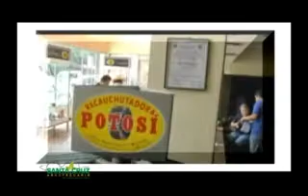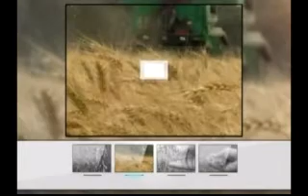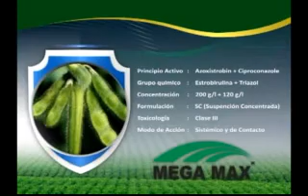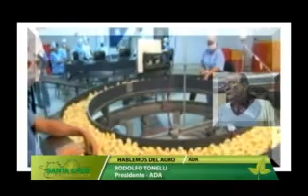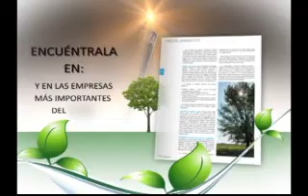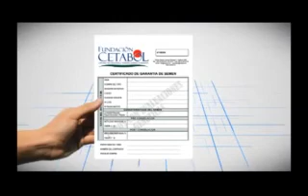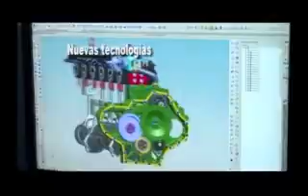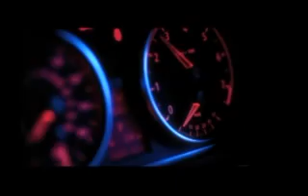PROGRAMA DE TV - SANTA CRUZ AGROPECUARIO - 2 DE AGOSTO DEL 2014